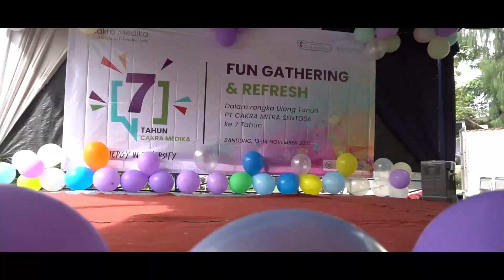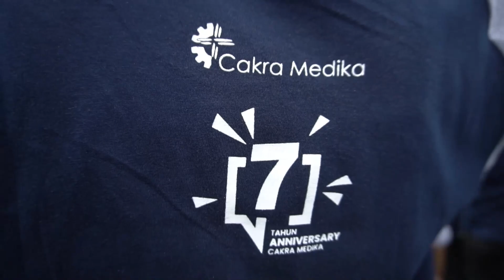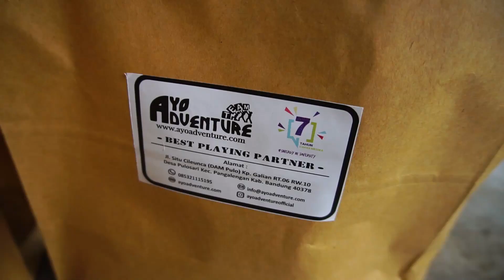Dirgahayu Cakra Medika 7 Tahun Synergy in Diversity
Cakra Medika
Layanan Keselamatan dan Kesehatan Kerja
Melayani : Medical CheckUp, Medical Equipment, Medical Servis, Ambulan, In House Clinic, Obat Obatan dan Alat Kesehatan.

Alamat :
KANTOR PUSAT
Cakra Medika Bekasi
jl. Inspeksi Kalimalang Kawasan Niaga Kalimas I Blok D26-27 Bekasi

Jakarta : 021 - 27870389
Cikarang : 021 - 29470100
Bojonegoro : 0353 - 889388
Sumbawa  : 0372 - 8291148